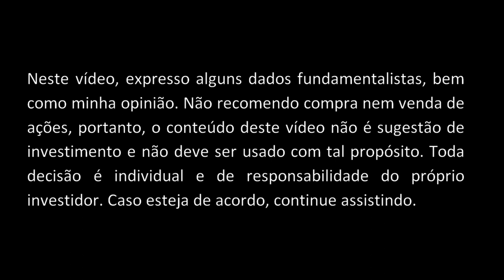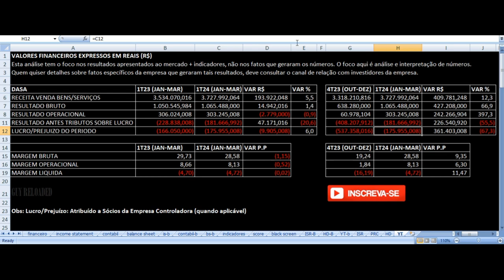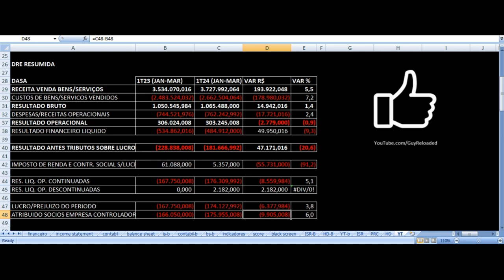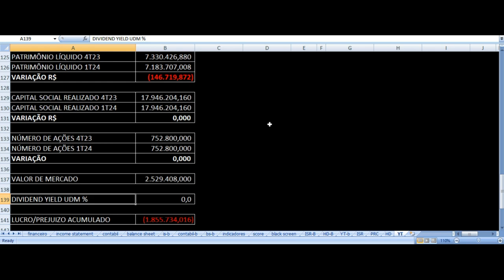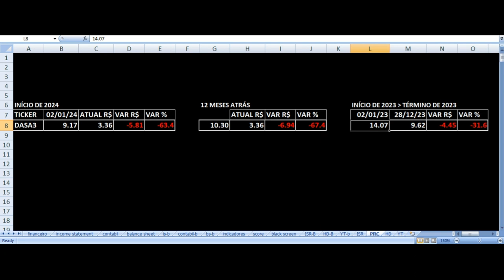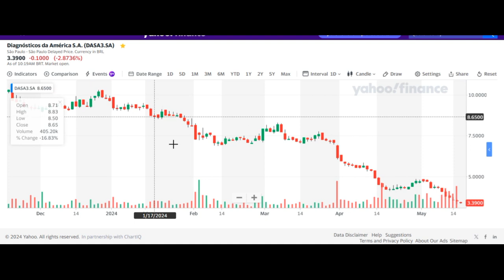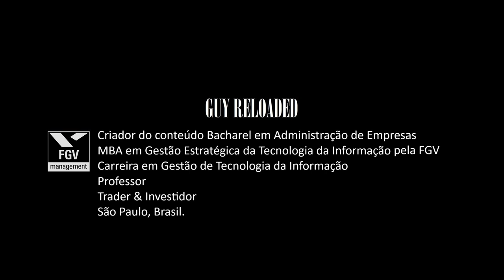Diagnósticos da América DASA - Resultados 1T24 . Vale Investir Ações DASA3 ? Análise Fundamentalista